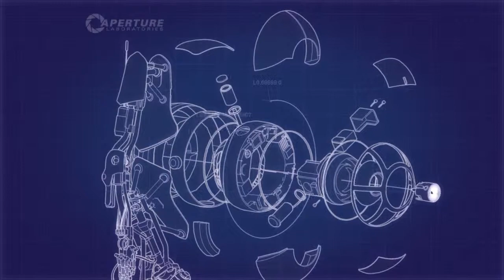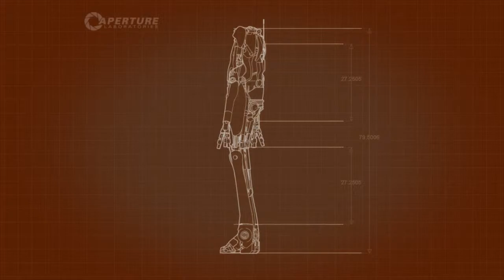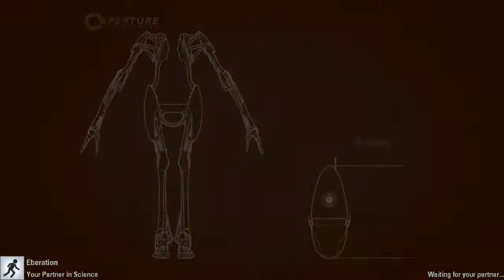Portal 2 Co-op: You Don't Feel Pain - Part 2 - Dooblay Plays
Damn, Glados, I love you and hate you so much, how does Valve do it?